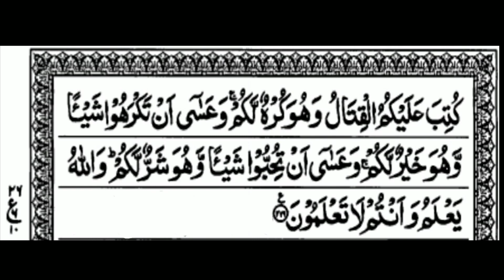Part-31 Surah Albaqarah Ayat 211-216